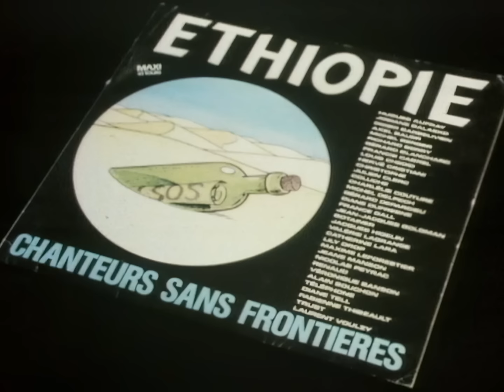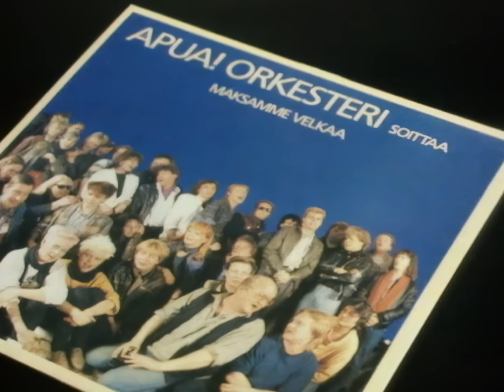Live Aid: The Whistlestop Tour (Band Aid Highlights)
Enjoy highlights from the recording of Band Aid's iconic single as well as the legendary Live Aid concert on 13th July 1985. The event was organised by Bob Geldof and Midge Ure to raise funds for the Ethiopian famine disaster. Broadcast across the world via one of the largest satellite link-ups of all time, the concerts were seen by around 40% of the global population.

00:00:00: Intro
00:05:44: Status Quo - Rockin’ All Over the World
00:07:38: The Boomtown Rats - I Don’t Like Mondays
00:10:56: The Style Council - Walls Come Tumbling Down!
00:12:07: Ultravox - Vienna
00:13:20: Spandau Ballet - True
00:14:27: Bryan Ferry - Slave To Love
00:15:57: Nik Kershaw - Wouldn’t It Be Good
00:17:03: Sade - Your Love Is King
00:18:18: Paul Young / Alison Moyet - That's The Way Love Is
00:19:06: Sting - Roxanne
00:20:07: Howard Jones - Hide & Seek
00:21:03: Elvis Costello - All You Need Is Love
00:21:52: Dire Straits / Sting - Money For Nothing
00:22:52: U2 - Sunday Bloody Sunday
00:25:20: Black Sabbath feat. Ozzy Osbourne - Paranoid
00:26:02: Run DMC - King Of Rock
00:26:36: Kenny Loggins - Footloose
00:26:58: Neil Young - Nothing Is Perfect (In God's Perfect Plan)
00:27:43: The Cars - Just What I Needed
00:28:26: Tom Petty & The Heartbreakers - American Girl
00:29:15: Pretenders - Stop Your Sobbing
00:29:48: Simple Minds - Don't You (Forget About Me)
00:30:52: Judas Priest - Living After Midnight
00:31:20: Madonna - Holiday
00:32:11: The Beach Boys - Wouldn't It Be Nice
00:32:41: Crosby, Stills & Nash - Teach Your Children
00:33:48: Queen - Radio Ga Ga
00:37:52: David Bowie - Heroes
00:39:30: The Who - Won't Get Fooled Again
00:40:47: Elton John - Bennie And The Jets
00:41:44: Elton John / George Michael - Don’t Let The Sun Go Down On Me
00:42:39: Phil Collins - In The Air Tonight
00:43:24: Eric Clapton - Layla
00:44:16: Duran Duran - The Reflex
00:44:47: Hall & Oates / Eddie Kendricks / David Ruffin - Get Ready (Cos Here I Come)
00:45:32: Mick Jagger / Tina Turner - State Of Shock
00:47:06: Bob Dylan / Keith Richards / Ron Wood - Blowin' In The Wind
00:47:52: Patti LaBelle - Forever Young
00:48:50: Paul McCartney - Let It Be
00:52:06: Band Aid - Do They Know It’s Christmas?

BAND AID - How the Money is Spent

In the financial year to 30 November 2024 Band Aid has awarded grants of £3m across 16 projects to date.
Activities in 2024 include:

Provision of life saving medicines and medical supplies
Access to basic healthcare for rural communities
Strengthening the support of health services in Tigray
Therapeutic food for malnourished children and vulnerable adults
Emergency grain supplies
Drought resistant crops
Income generating activities and vocational training
Construction of basic housing to support old and vulnerable people
Construction of emergency shelters for refugees
Provision of clean water and sanitation training across multiple refugee camps in Ethiopia
Training to prevent gender-based violence in communities
Hygiene and sanitation support for adolescent girls
Construction of schools and libraries, and provision of classroom furniture
Cash distributions for vulnerable households
Rehabilitation of boreholes and wells for schools and communities
School feeding programmes in Tigray to support children returning to education

The estimated number of beneficiaries totals more than 350,000 people.

Money raised from BandAid40 will continue to fund similar activities in Ethiopia and the surrounding countries.